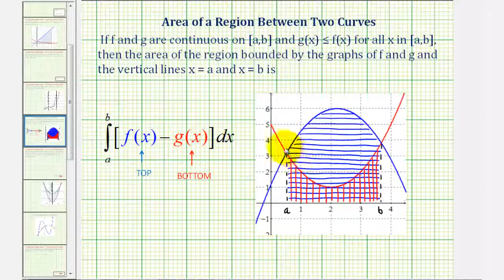Ej 1: Buscar área entre una función lineal y cuadrática (respecto a x)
Este video explica cómo encontrar el área delimitada por dos funciones utilizando la integración. Sitio